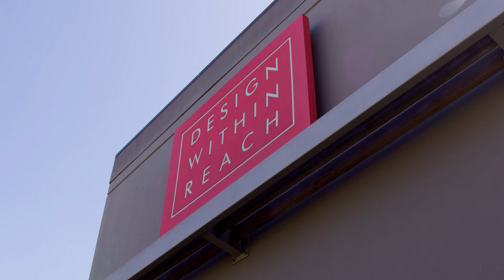M.O.D. Episode #7: Unique & Iconic Chairs (Masters of Design)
In this episode, we’re taking you behind the scenes of Design Within Reach to showcase the most unsung hero of furnishings – the CHAIR.  Episode 7 will leave you feeling inspired to add comfort, personality, and style to your home with the latest and greatest chair options. SHOP THE VIDEO: